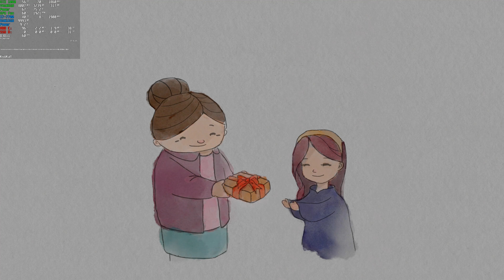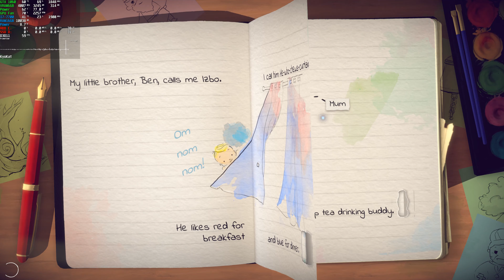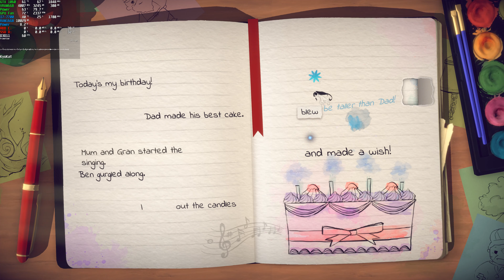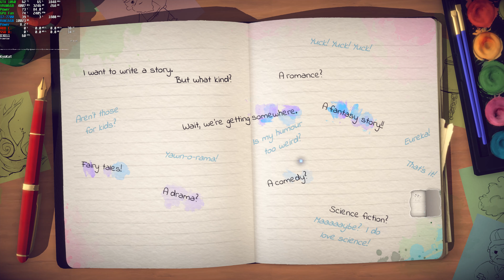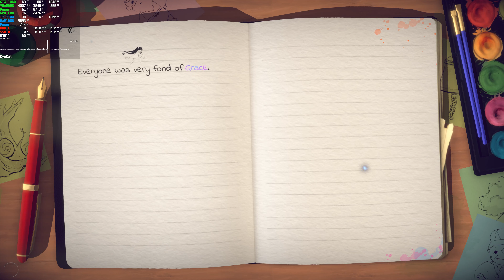Lost Words: Beyond the Page PC Gameplay | 4K / 1440p Ultra 60 FPS GTX 1060 Benchmark | Steam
⭐ Game: Lost Words: Beyond the Page Gameplay
● Resolution: 3840x2160
Graphic Settings Quality: Fantastic (Max. Settings)
Game Locked: 60FPS (Max)

An atmospheric narrative adventure written by Rhianna Pratchett. Set between the pages of a diary and a fantasy story where you run on words and use them to interact with the world around you.

00:00 Settings
00:41 Gameplay (4K)
06:20 Gameplay 2 (1080p)
07:38 4K
08:00 1440p

+ PC: Acer Aspire GX-783-BR13
+ CPU: Intel Core i7 7700 @ 3.60GHz (Kaby Lake)
+ GPU: NVIDIA GeForce GTX 1060 6GB GDDR5 (PNY)
+ Motherboard: ACER Aspire GX-783 (U3E1)
+ RAM: 16,0GB (2x8) DDR4 - Dual-Channel @ 1200MHz (2400MHz)
+ Storage: Hybrid 1TB + 8GB Seagate (SATA)
+ Game Storage: 128GB KINGSTON SV300S37A120G (SSD)
+ System: Windows 10 Home Single Language 64-bit
+ Monitor: LG ULTRAWIDE (2560x1080@60Hz)
+ MSI Afterburner Benchmark Reference Captions:
+ (GPU): Temperature - Usage based on core clock - Core Clock
+ GPU VRAM: Memory Clock - Dedicated Memory - Shared Memory
+ GPU Power: Max GPU Usage Percentage - GPU Watt Consumption
+ GPU Fan: Fan Speed - Fan Tachometer RPM
+ CPU: Temperature - Usage - CPU Clock
+ RAM: Memory Ram
+ CPU Power: CPU Watt Consumption
+ Frametime Graphic in Milliseconds (ms)